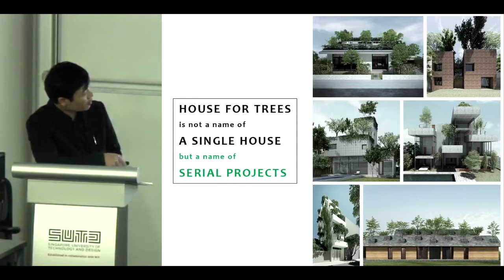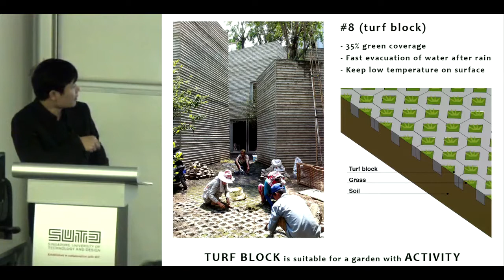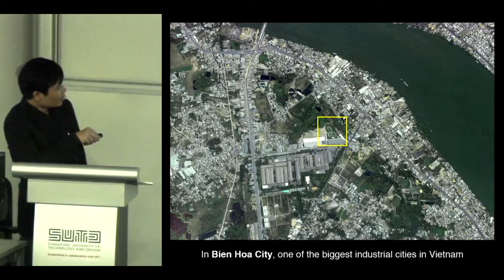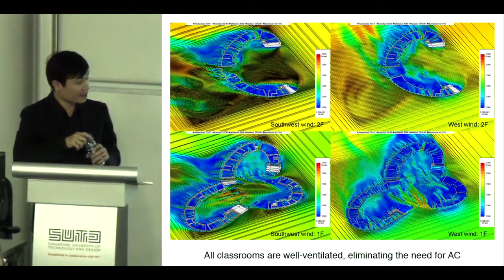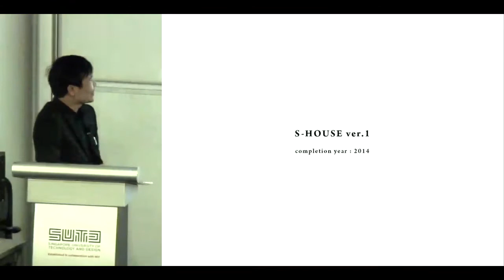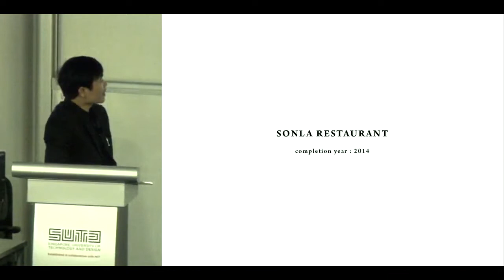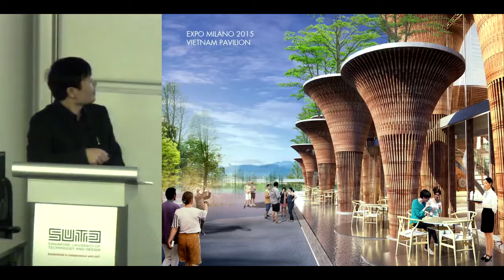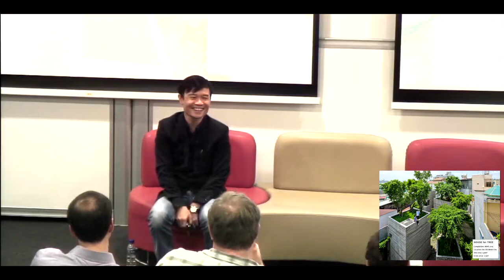Vo Trong Nghia Lecture 20 Oct 2014 ASD SUTD